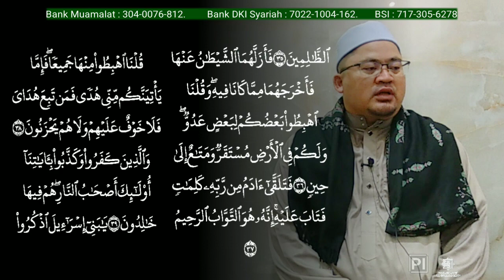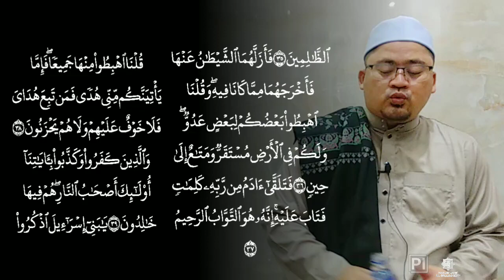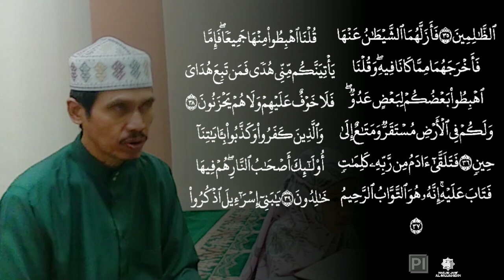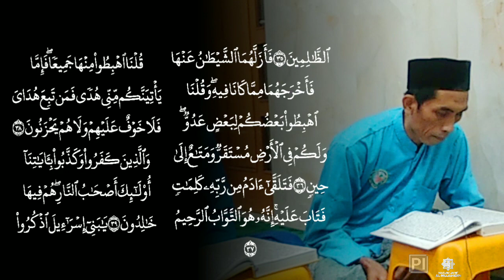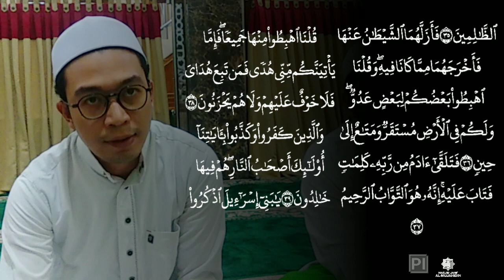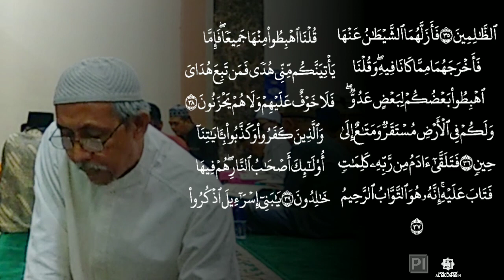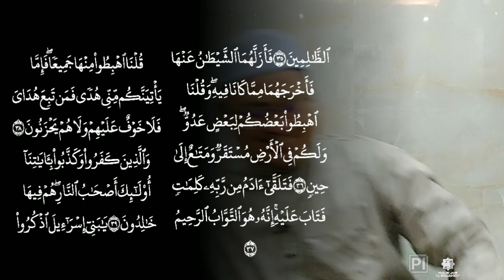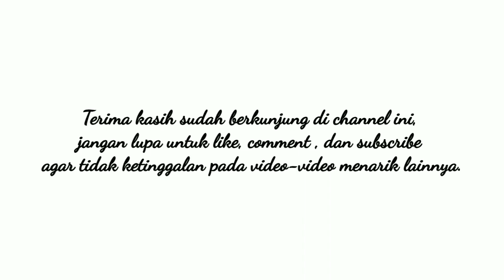Kajian Tahsin Qur'an surah Al-Baqarah ayat 36-39 | Bersama KH. Muhammad Fikri LC, MA